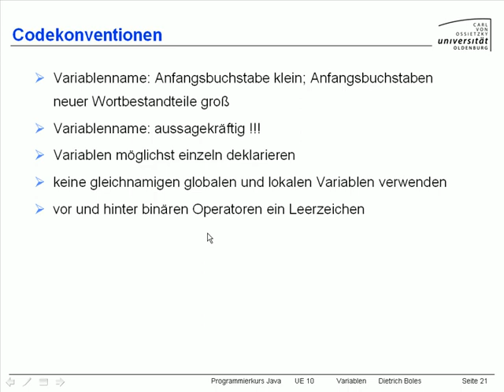UE10-Variablen [-22- Codekonventionen]